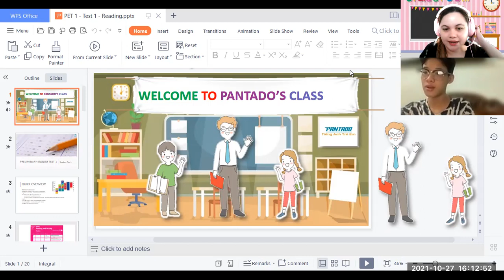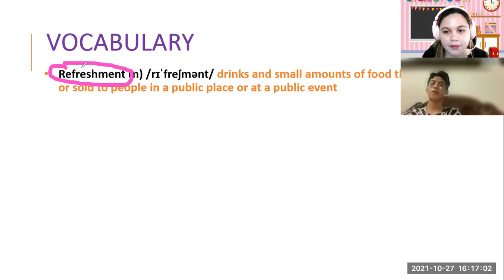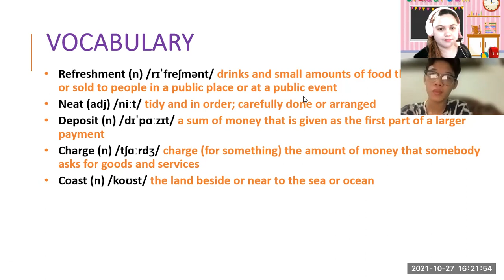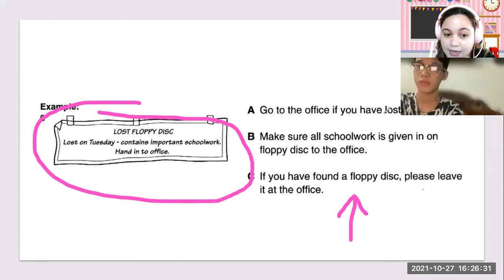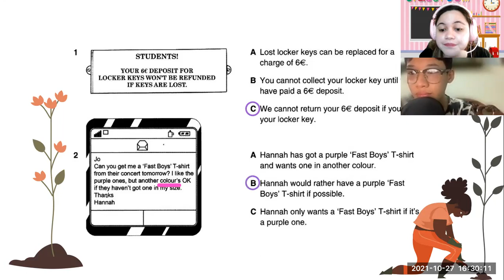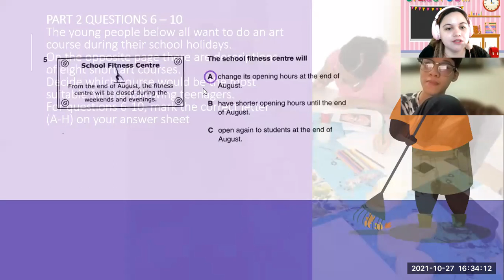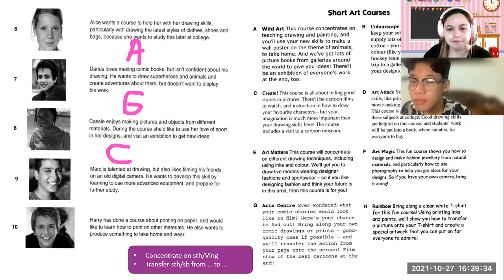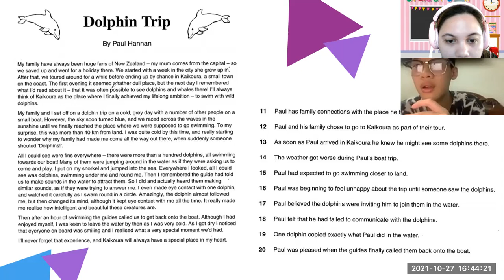pk2110174 10/27/21 PET p1 t1 reading p2